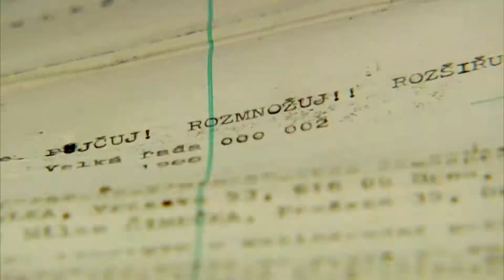Expedice - divadelní bojovka o samizdatu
Vydejte se na dobrodružnou cestu do doby totality. Čekají vás rozmanité úkoly, které prověří vaši fyzickou i psychickou zdatnost a umění týmové spolupráce. Více na